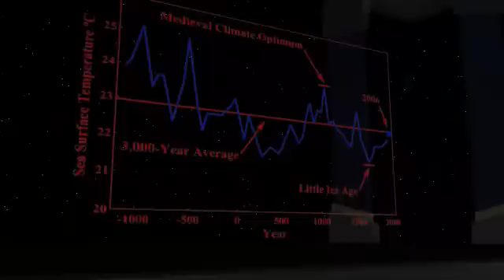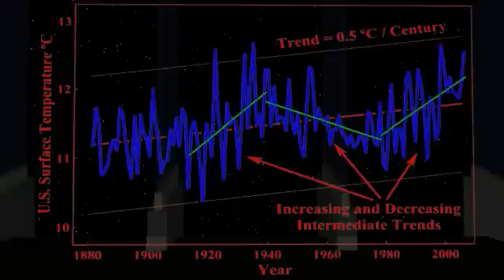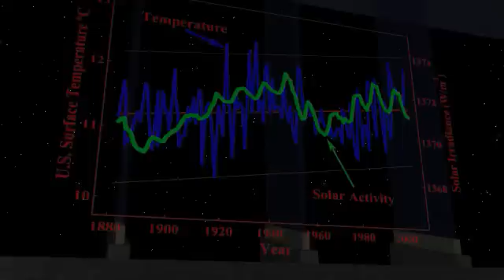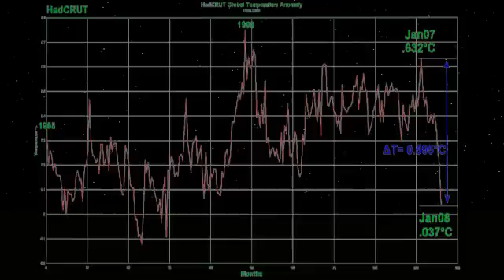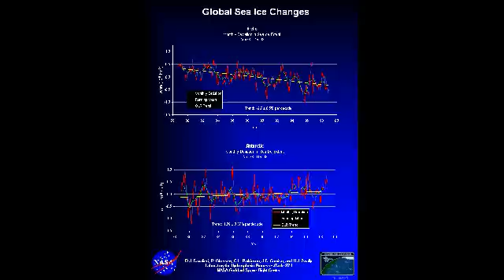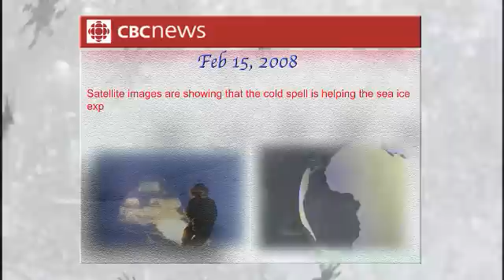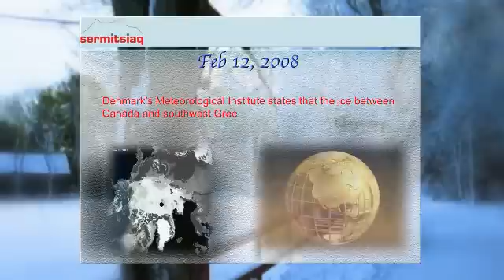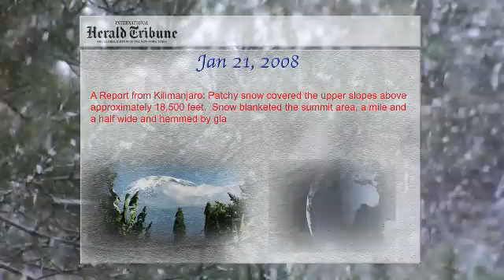Altfel despre incalzirea globală - 1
Viziunea autorilor Cassiopeia Project privind controversatele aspecte ale creşterii temperaturilor medii pe Terra, respectiv influenţei dioxidului de carbon rezultat din activităţile umane în cadrul schimbărilor climatice.